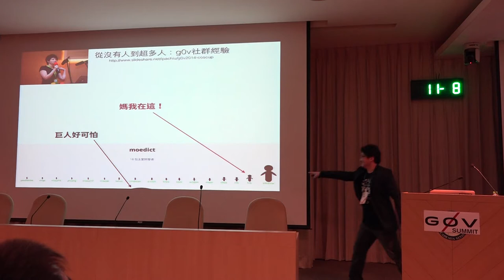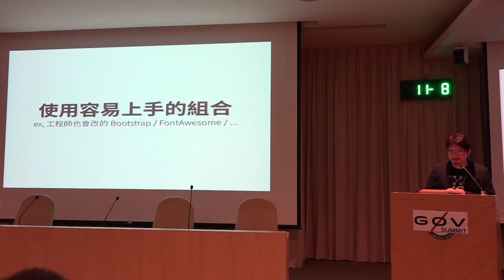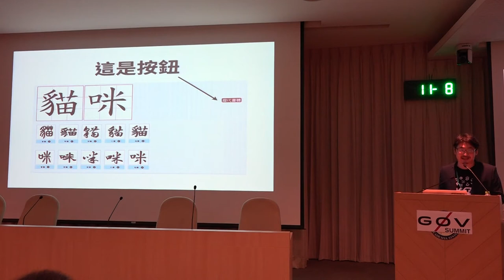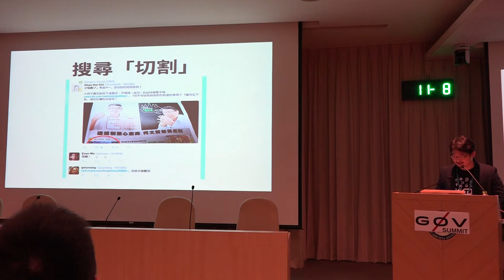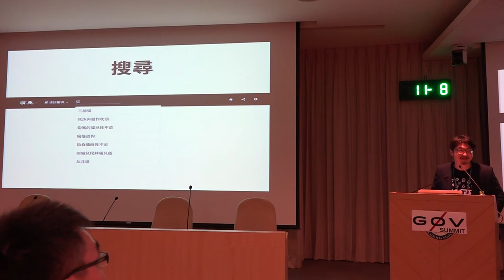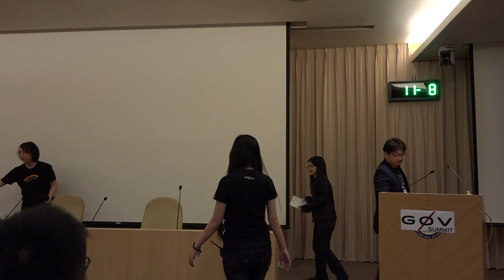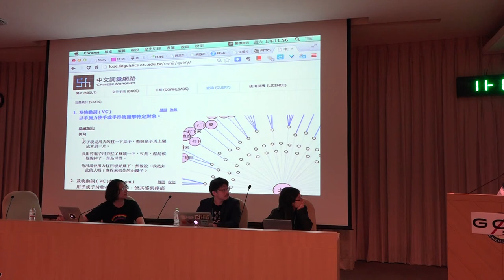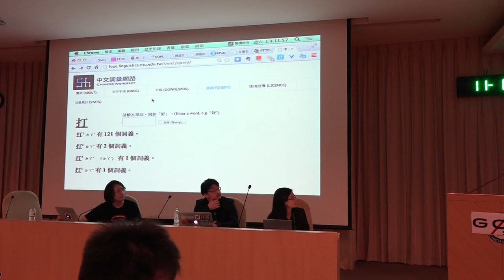g0v.summit 2014 - 3du - Redesigning MoeDict - 薛良斌